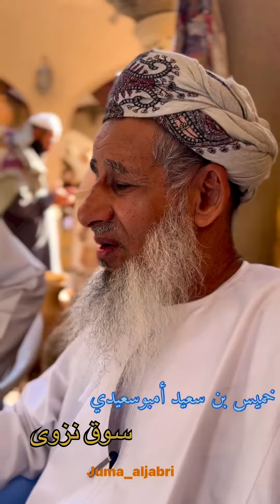الوالد خميس أمبوسعيدي أقدم خياط في ولاية نزوى منذ عام ١٩٧٠ 🇴🇲